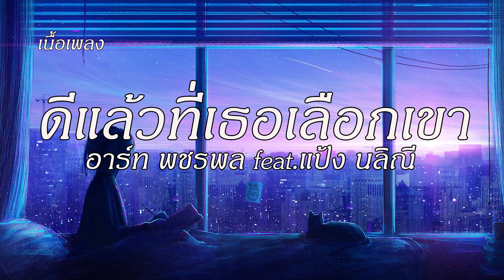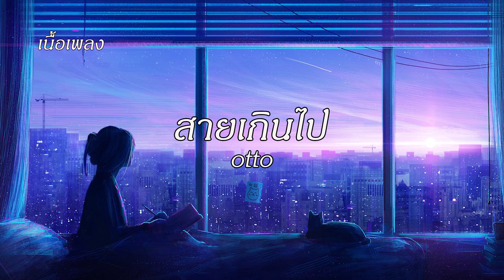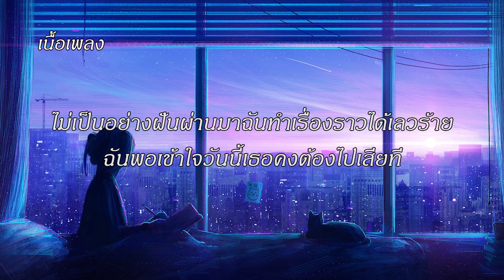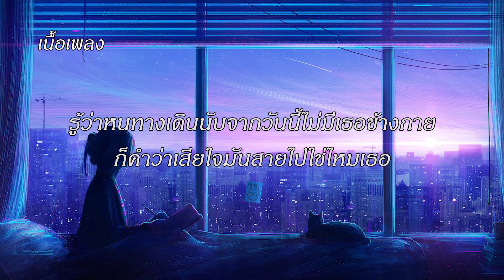เนื้อเพลง